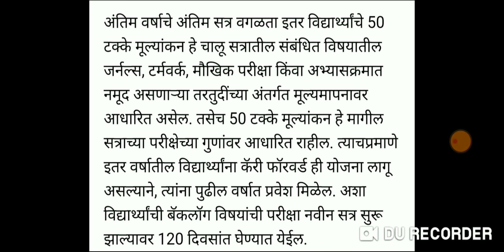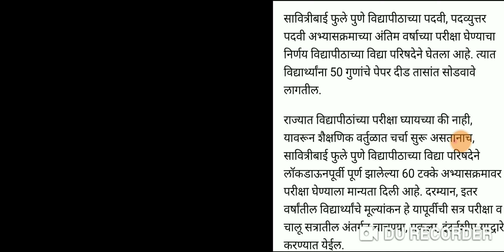sppu University अंतिम परीक्षा final exam 2020/SPPU Pune University/Latest update /exam 2020 update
अंतिम परीक्षा final exam 2020/SPPU Pune University/Latest update

university exam news 2020 today maharashtra,